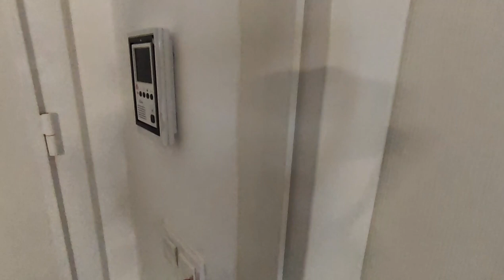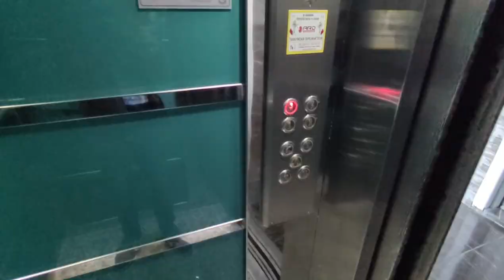3 и 4 комн квартиры на ПРИРОДЕ недалеко от ЦЕНТРА на реке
1+1 от собственника в алании
2+1 от сочбственника в алании
3+1 от собчтвенника в алании
пляж клеопатры
инжекум пляж
амир капитал
аланья парадайс
парадайс аланья